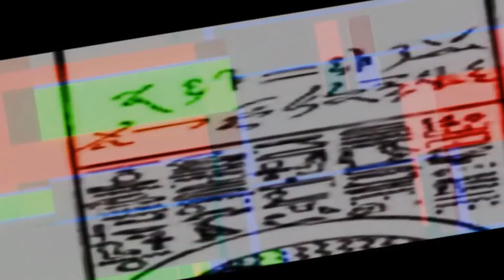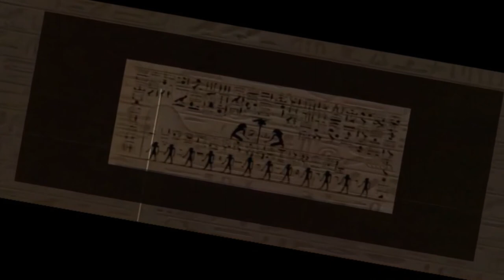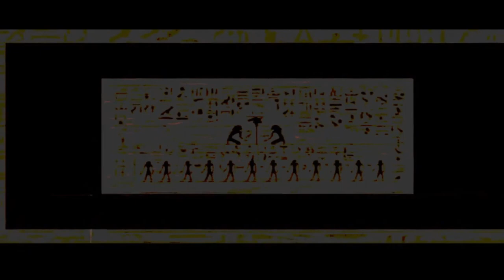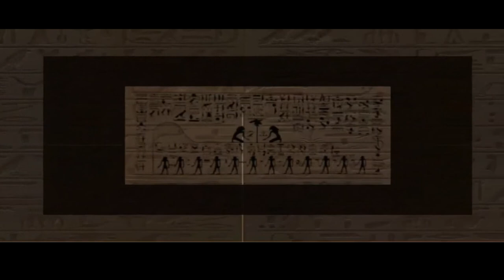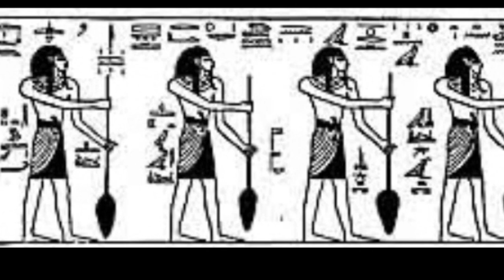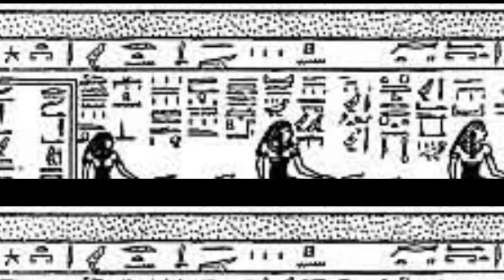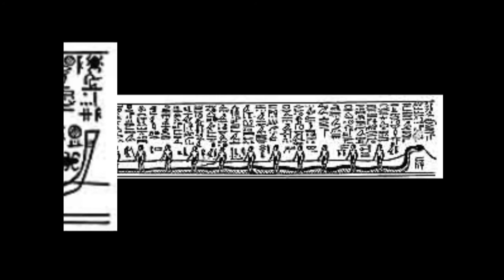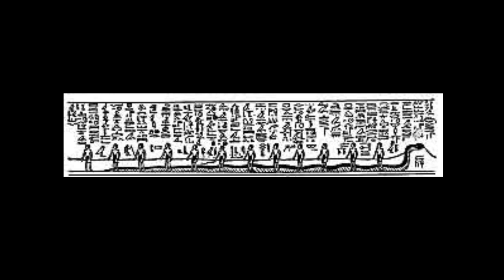Background Video (Without Music-Slideshow)